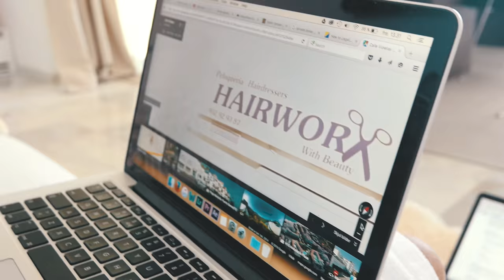THE GREENEST POOL IN MARBELLA | VLOG 58